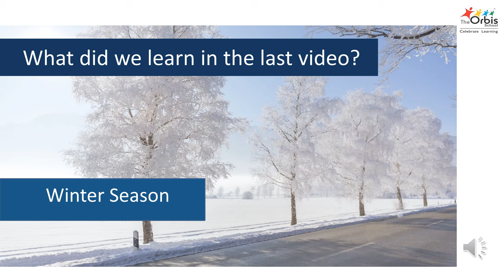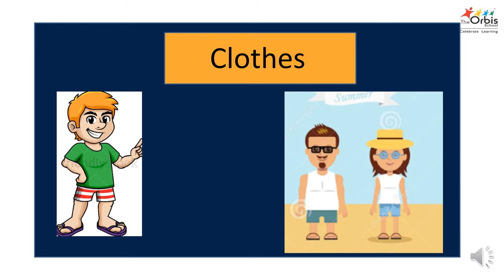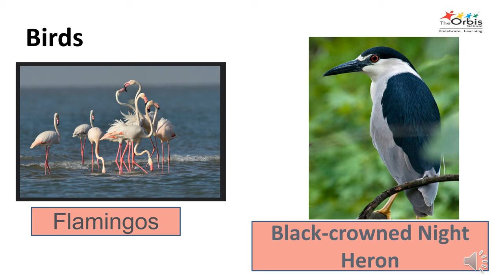The Orbis School M - Sr KG - EVS - Summer Season